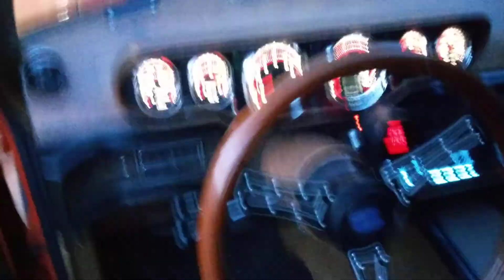Exhaust clip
New exhaust tone